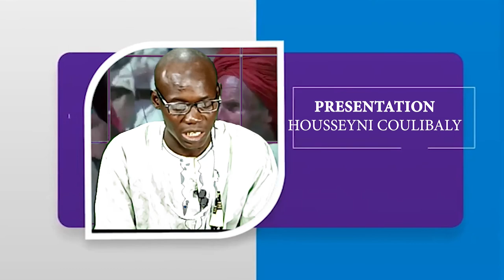Allah kira ka tariqou N°: 04 : Histoire du vrai nom de ABDOUL MOUTALIB et la bataille des éléphants